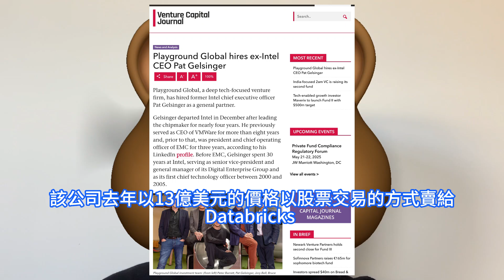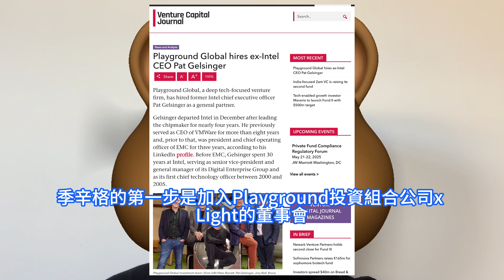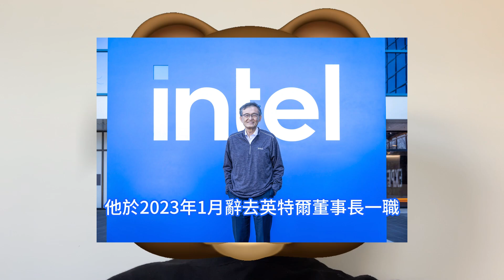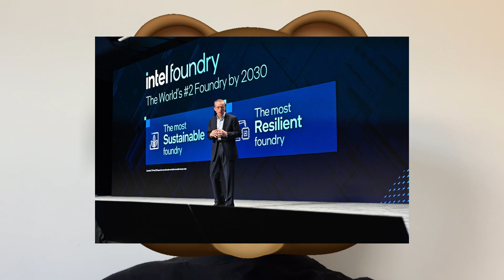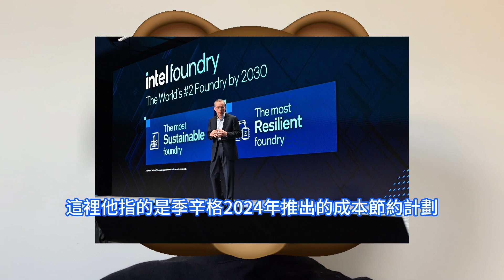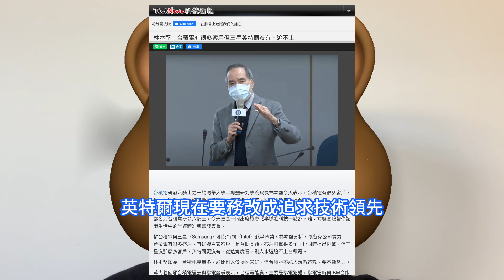慘遭血洗！英特爾最高層突出大事巨變天，前大將坦誠內幕稱永遠追不上台積電：Intel以前是King，現在是Nobody。三名董事會成員退出，聚焦晶片行業，季辛格加入激光器公司xLight董事會。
季辛格在與英特爾董事會就其扭虧為盈戰略發生分歧後離開英特爾，他表示，將參與Playground投資組合中的10至20家公司，並專注於尋找性能至少比現有技術好10倍的技術。季辛格的第一步是加入Playground投資組合公司xLight的董事會，擔任執行董事長。英特爾日前在一份監管文件中表示，在新任執行長陳立武Lip-Bu Tan領導下的歷史性轉型期間，三名董事會成員將不會在2025年年度會議上競選連任。自2024年底以來，該公司一直在改組董事會，使其更加專注於晶片行業，並試圖在新的領導下重拾失去的榮耀。台灣清華大學半導體研究學院院長、台積電前研發副總經理的林本堅。鴻海集團半導體策略長、前台積電共同營運長蔣尚義。二人在3月底對於台積電追加對美投資、川普關稅，以及與三星和英特爾的競爭相關話題給出了自己的看法。